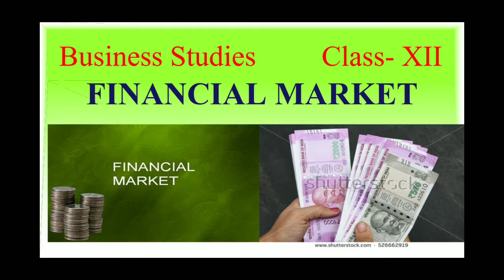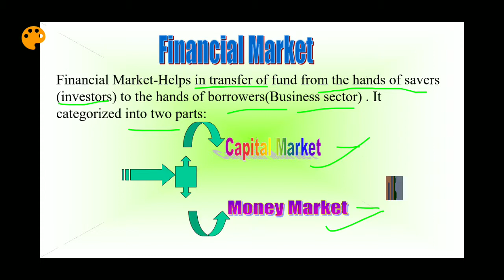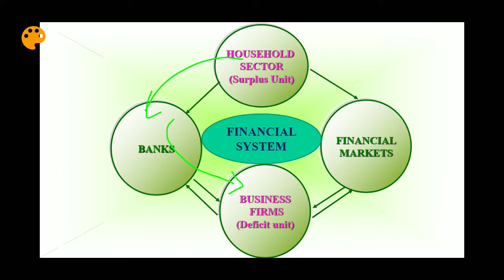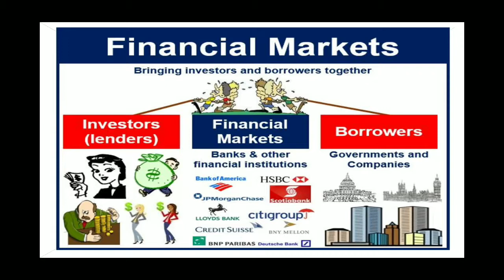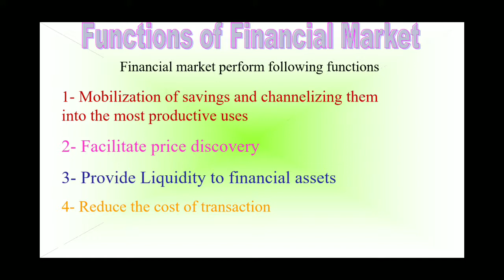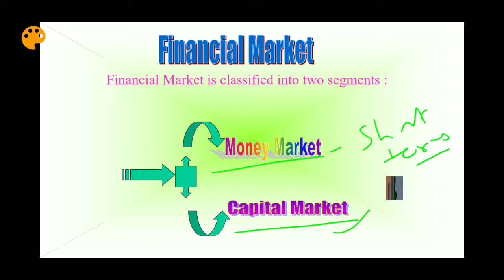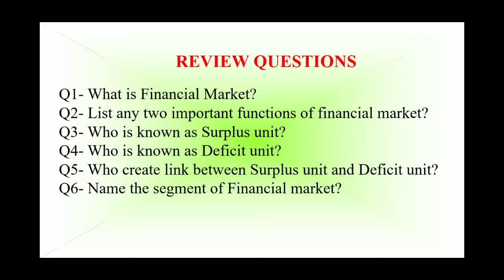Financial Market and it's function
Business Studies Class XII